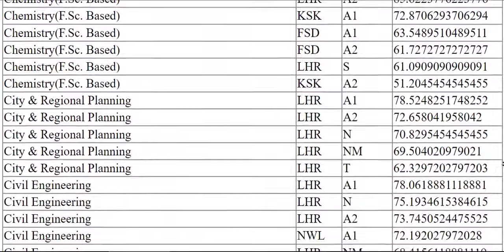1st Merit List Aggregate 2023 | UET Lahore 1st Merit list